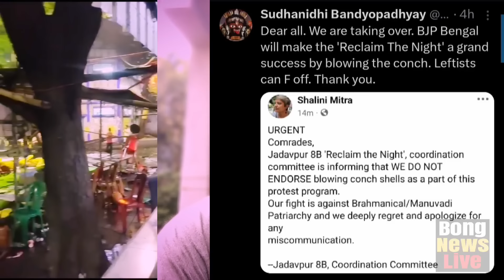গতকাল রাতে আরজিকরে কারা ছিল ?